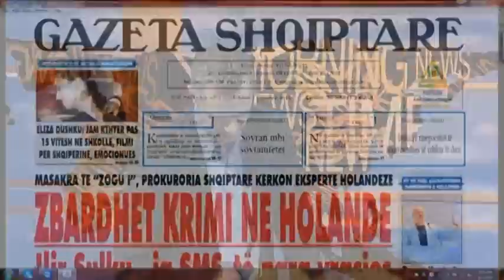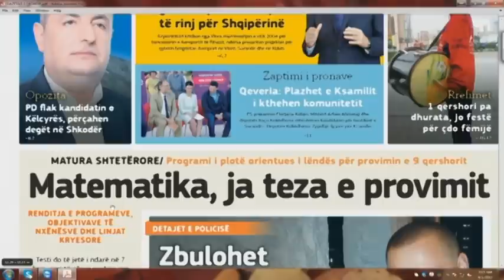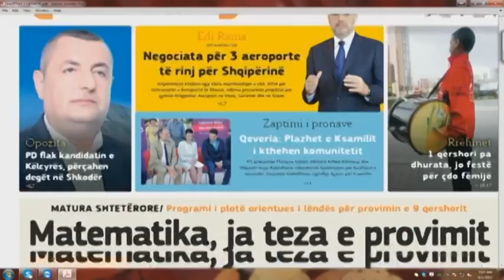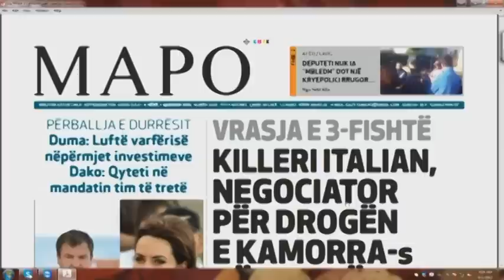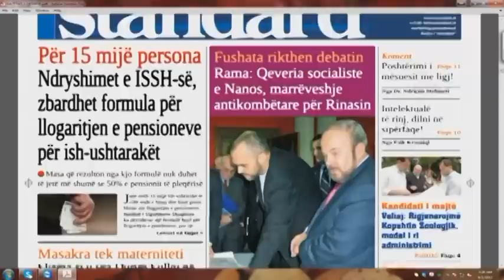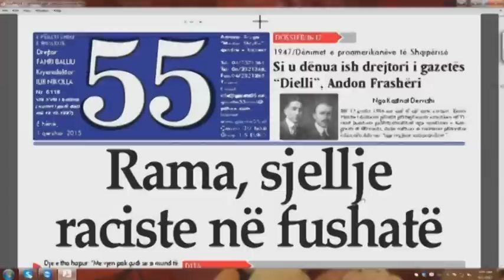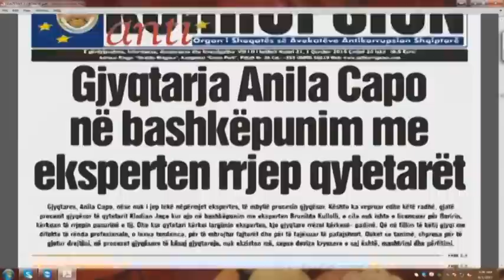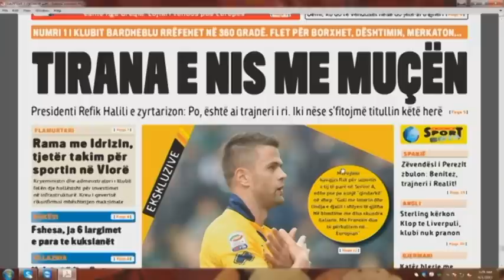Pasqyra e shtypit të ditës- Ditë e Re- 01.06.15- Ora News